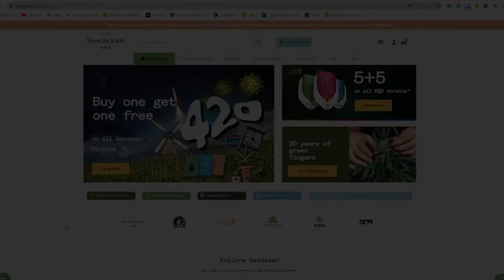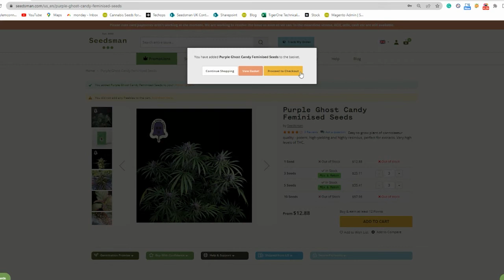Seedsman - How to pay by Zelle